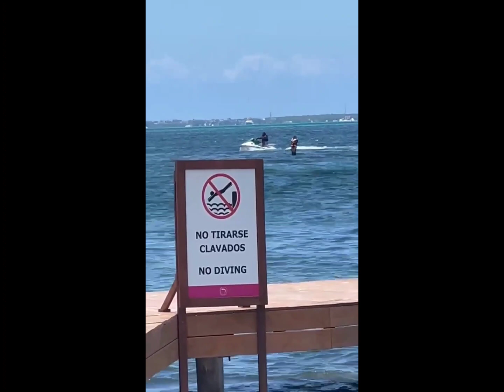Cancun Mexico my son enjoying the jetski.